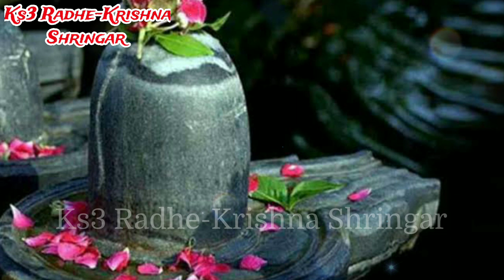महाशिवरात्रि के दिन 2 चीज जरुर खा लेना पूरे साल जमकर आयेगा पैसा ही पैसा | Mahashivaratri 2023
Mahashivaratri Maha Shivaratri Vastu Shastra
Shivratri 2023 महाशिवरात्रि घर ले आए ये 1 चीज इतना आएगा पैसा की संभाल नहीं पाओगे - Mahashivratri Vastu
वास्तु शास्त्र Vastu Shastra, Jyotish Shastra l Chanakya Neeti Motivational | Chanakya Niti full in hindi | Motivational Video | trending vastutips | वास्तुशास्त्र | lakshmi vastu | totka | totke_for_money | Ks3 Radhe-Krishna Shringar